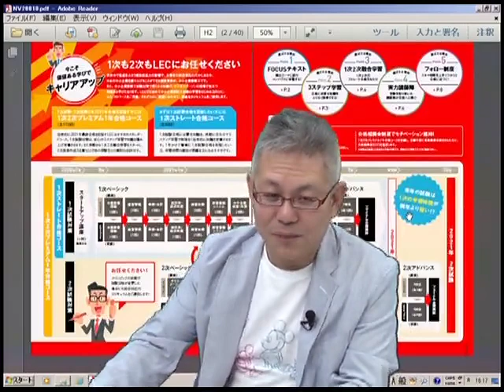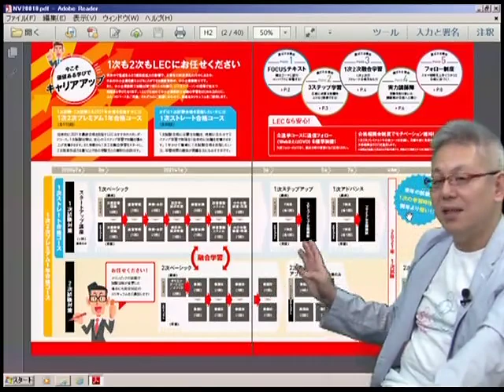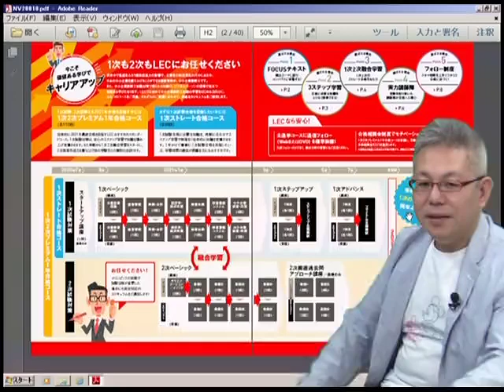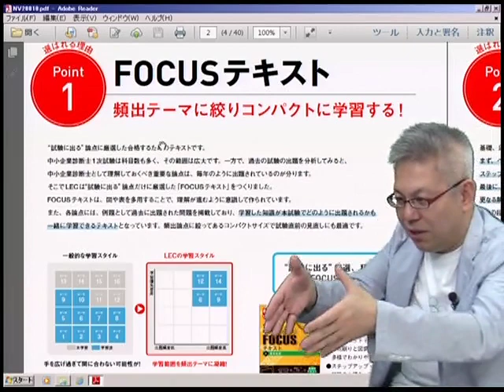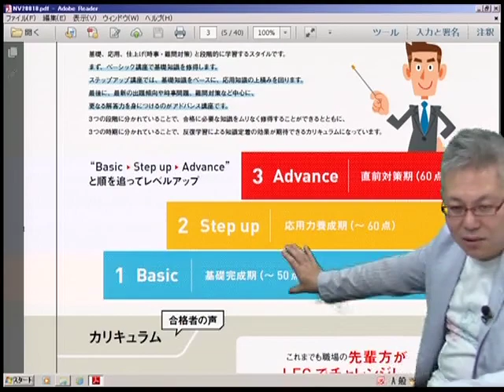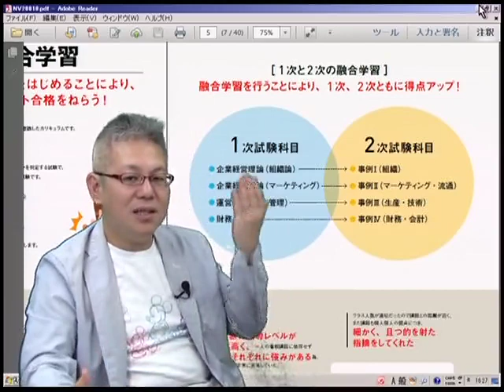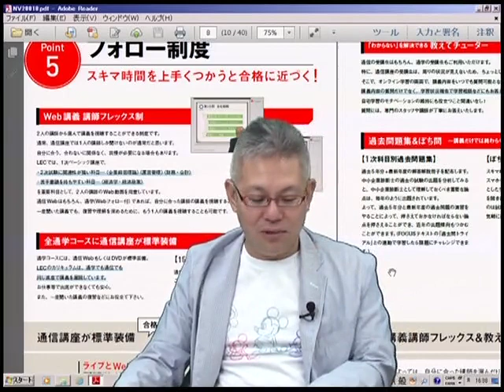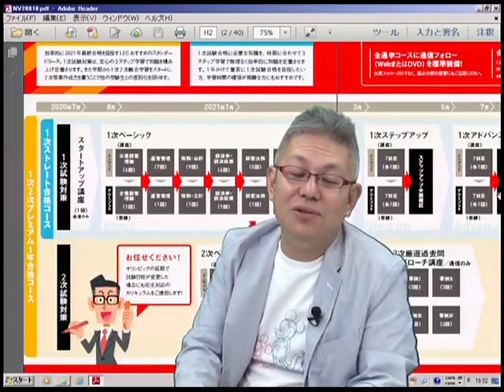【LEC 中小企業診断士】１次２次プレミアム１年合格コースのすべて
日本を盛り上げる国家資格「中小企業診断士」の合格を目指すなら！
１次も２次もＬＥＣにお任せください！

～今こそ価値ある学びでキャリアアップ！～
▼２０２１年合格目標：ＬＥＣ初学者向け
　≪１次２次プレミアム１年合格コース≫ご案内ページはこちら